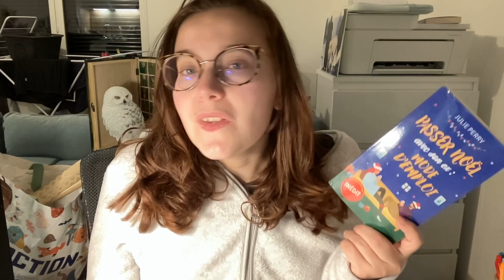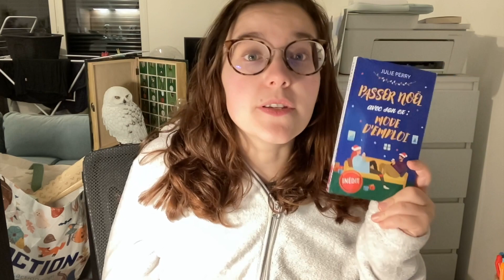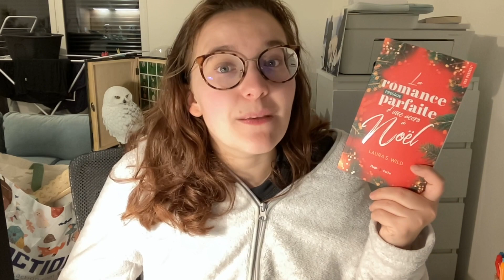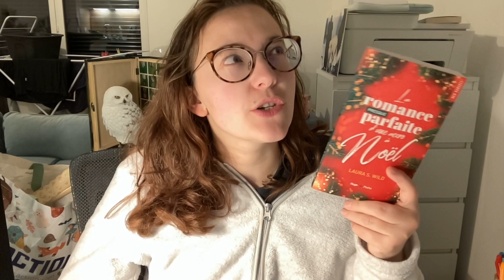Update Lecture - Noël est dans l'air...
Hello !

Un update lecture impromptu, vous y croyez vous ? Et bien avec mon rythme de lecture ralenti en novembre… Moi, pas trop !
Finalement, voici tout de même mon avis sur les deux derniers romans que j’ai découvert durant le mois de novembre. Deux romances qui donnent le top départ aux romances de noël !

Des bisous !

Livre cités :
Passer noël avec son ex : mode d’emploi - Julie Perry - Harper Collins
La romance presque parfaite d’une accro à noël - Laura S. Wild - Hugo & cie

Précommandez mon tome 3

Vinted : anamiia